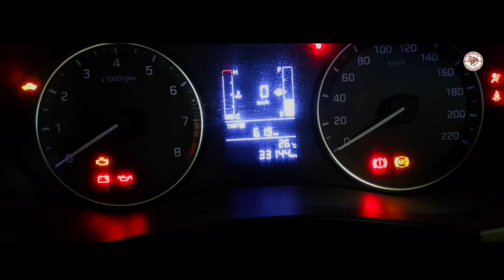Tumi Otit Cover Video || Gouri Shankar Das || Mobile Videography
Song-Tumi Otit
Singer- Amarendra Kalita
Composition- Amarendra Kalita
Producer- KLANZ
Lyricist- Amarendra & Pritom Nath

Song-Tumi Otit
Singer- Amarendra Kalita
Composition- Amarendra Kalita
Producer- KLANZ

Mobile Videography /Editing by - Hiya Designs

Cover Video Production By -
GMJ Creation
Cast - Gouri Shankar Das

Laxminath Das
Jibika Das
Uma kanta Das
Sumi Das
Manjil Das
Hiya Das
Parishmita Das
Ditimoni Das
Khireswar Das
Bedanta bikash Das
Momi Das
Dhurba jyoti Nath